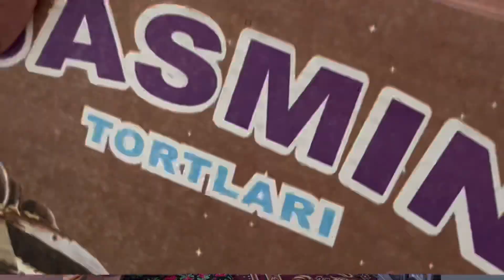JASMINA SINGLIMIZ TABRIKLAB BORDING